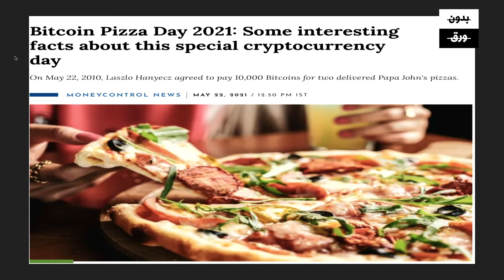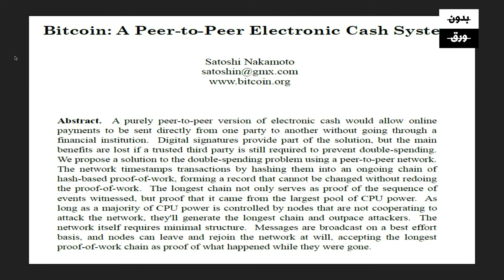البتكوين من البداية | عبدالرحمن العتيبي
عبدالرحمن العتيبي
باحث دكتوراه في جامعة
MIT

بدون ورق

تقديم : فيصل العقل
اعداد: منيرة الشريفي

ممتنون لدعمكم وتشجيعكم لنا
نسعد بتعليقاتكم، ملاحظاتكم و نرحب باقتراحاتكم لضيوف أو أفكار للحلقات القادمة
على حساب بدون ورق في وسائل التواصل الاجتماعي

تنويه
الآراء التي يعبر عنها الضيوف هي آراءهم الخاصة ولا يشير ظهورهم في البرنامج إلى تأييدهم. يعزز هذا البرنامج مبدأ احترام جميع الآراء ومناقشة الأفكار بموضوعية